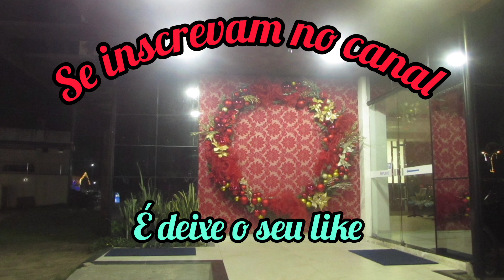um rolê em São Miguel do Guamá pá 9 do 12 de 2023